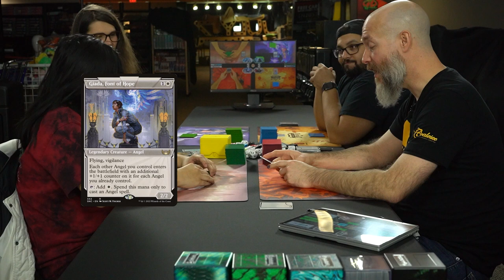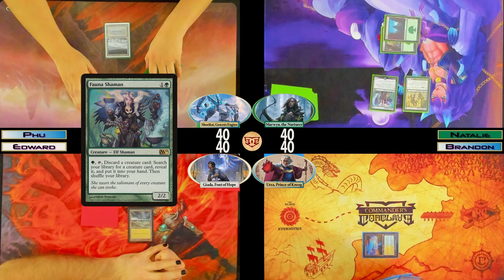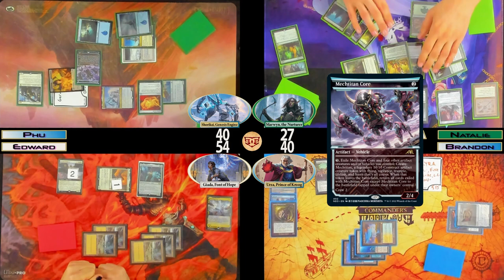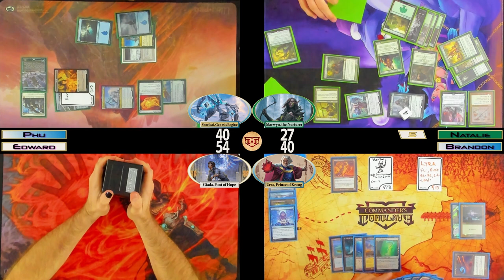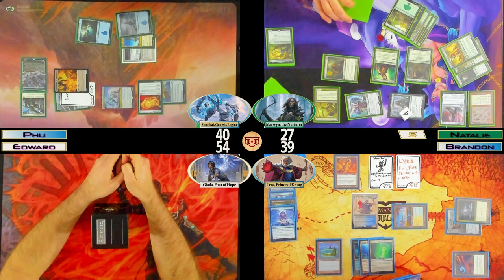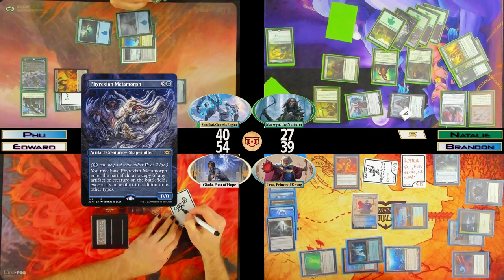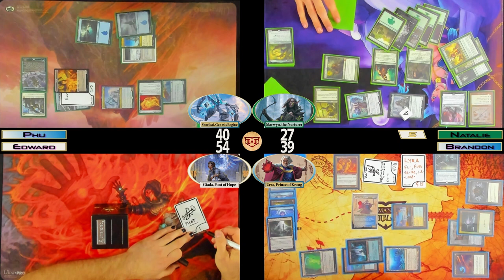MTG EDH Gameplay | Shorikai v Marwyn v Urza v Giada | EP81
This week in the Conclave...

Knockdown, drag-out Magic: The Gathering, just the way Richard Garfield PhD intended it. Multiplayer. In the greatest format Commander / EDH.

We bring Natalie back for some fun and she brings Marwyn, the Nurturer. Brandon is still on his kick with Urza, Prince of Kroog. Phu is going gundam style with Shorikai, Genesis Engine. Edward is living the angelic life with Giada, Font of Hope.